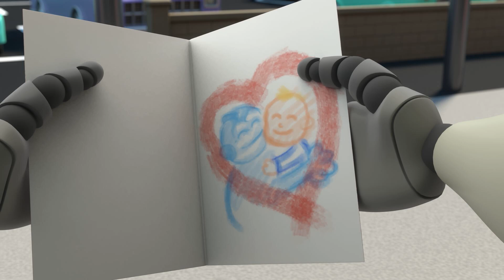CRAZY Rocket Ship !!! | @ARPOTheRobot | Robot Nanny | Baby Cartoons | MOONBUG KIDS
Episode List:

00:00 CRAZY Rocket Ship !!!
01:40 Squirrel Stole the Baby - ARPO to the Rescue
03:14 ARPO the Robot - Snow EVERYWHERE!!!
06:42 PROBLEM at the PICNIC!!!
10:03 World's Biggest Snowman DISASTER!!!
13:07 We Have a Flea PROBLEM!!!
16:25 The Great Snowball Fight - Protect the Baby!!!
19:34 Superhero Arpo Has a CRAZY Dream!!!
22:52 Ice Skating CHAOS!!!
26:07 Must Keep The Baby CLEAN!!!
29:21 Arpo the Robot - Low BATTERY!!!
32:42 Arpo the Robot - Cleaning Goes WRONG!!!
36:01 Eat Your GREENS!!!
37:34 Arpo Falls in LOVE!!!
41:15 Puppy PANIC!!!